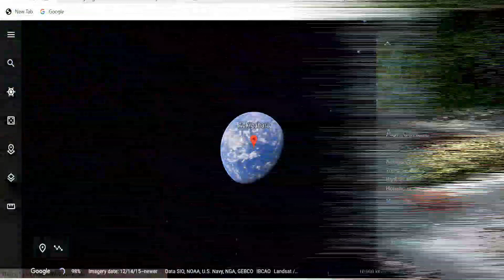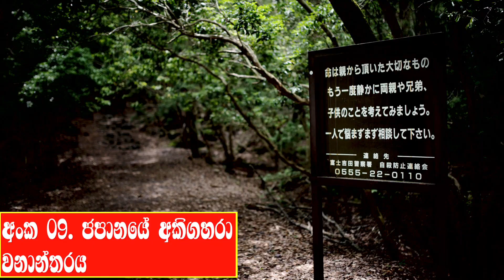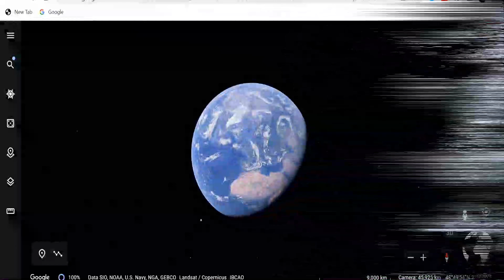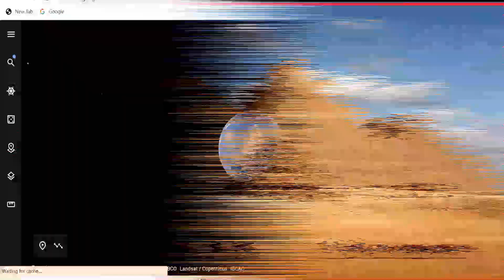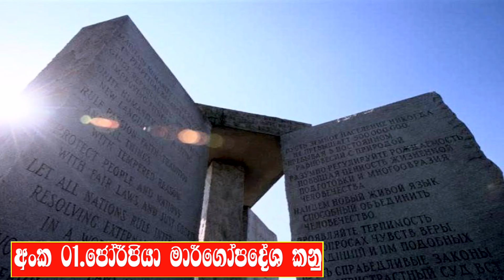Mysterious Places | අද්භූත ස්ථාන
If you’re into spooky stories, unexplainable events, and haunted places, then you’ve landed in the right place. The world is filled to the brim with landmarks that remain a riddle…to this day. Mystery enthusiasts: just like you, we’re all about indulging our weird and unusual interests, so we’ve created this bucket list of mysterious places that you absolutely need to visit!